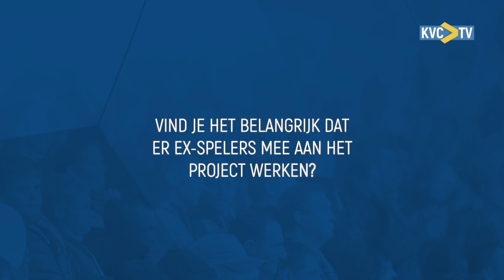✅ ELITE 1 CHECK!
⚽ Onze jeugdopleiding neemt het komend seizoen op tegen Anderlecht, Club Brugge, KAA Gent, Genk, Standard, …
👉 Hoofd jeugdopleiding Kurt Van Diest geeft een woordje uitleg bij het behalen van dit label.
💪 KVC Westerlo wil iedereen bedanken die mee zijn schouders onder dit project heeft gezet!